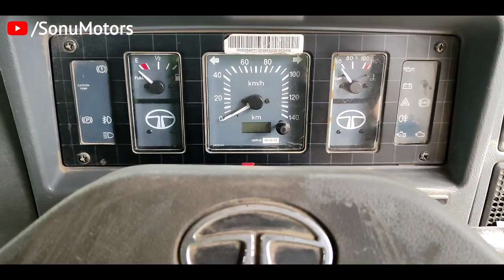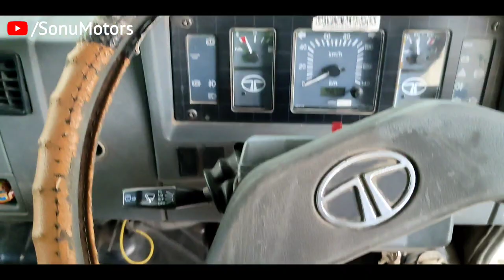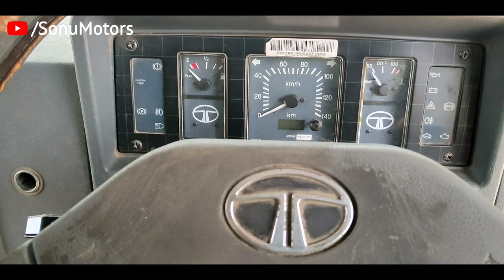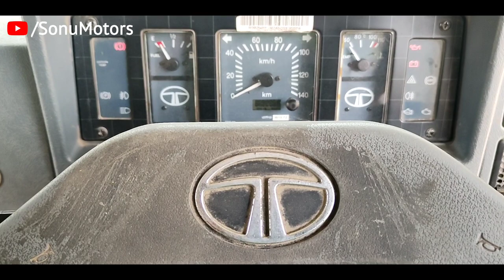Tata 407 SFC CNG | Clutch Plate Change | Clutch Plate Change Kaise Karen Hindi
Hello doston
Aaj is video ke madhyam se Tata 407 sfc CNG ki clutch plate ko change kar rahe hain
Clutch plate kholne aur fitting karne ki complete video mein dikhaya hai